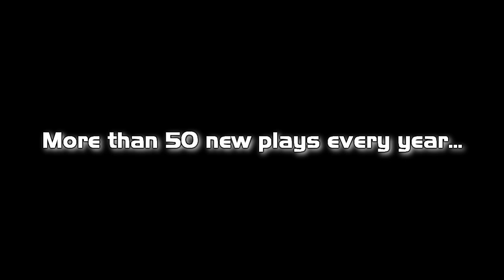Fourthwall Orientation 2012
The video describes level of Dramatics that exists in IIT Bombay